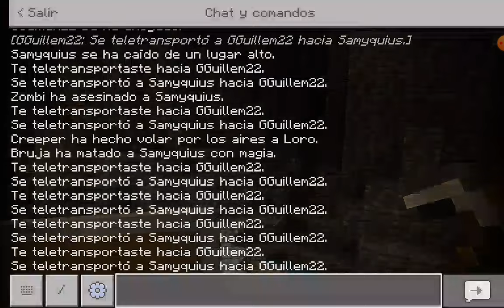Conseguimos oro, redstone, hierro y diamante con Guillem en minecraft capítulo 6